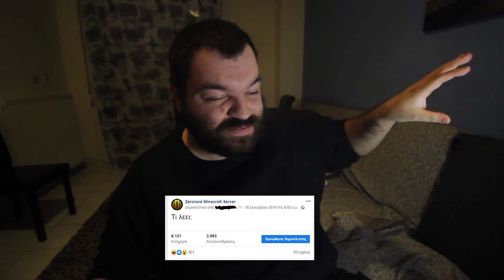Απαντάω στις ερωτήσεις σας - QNA #1